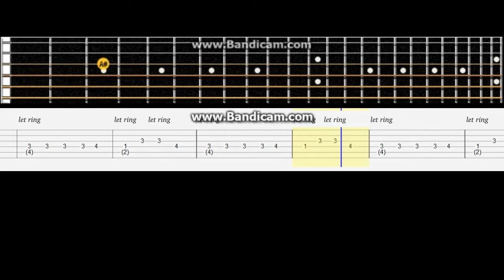In The End (intro) # Acoustic guitar lesson note tabs